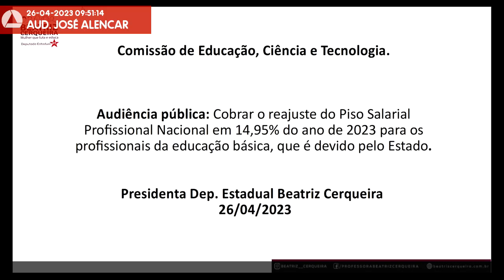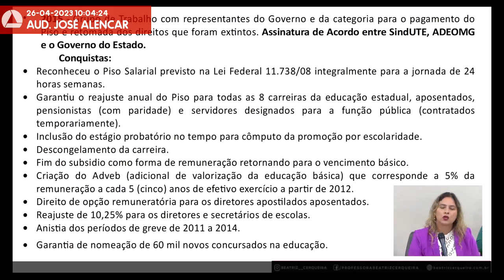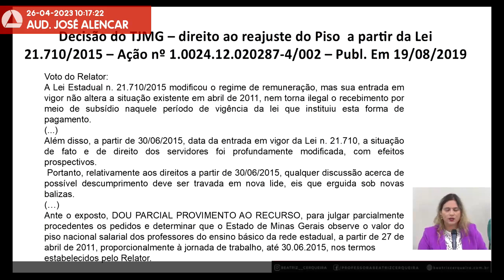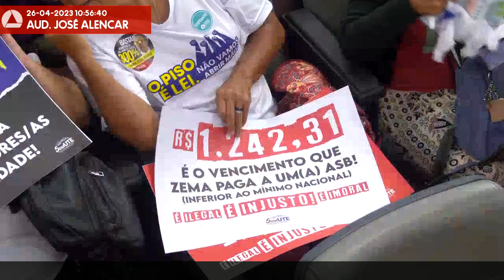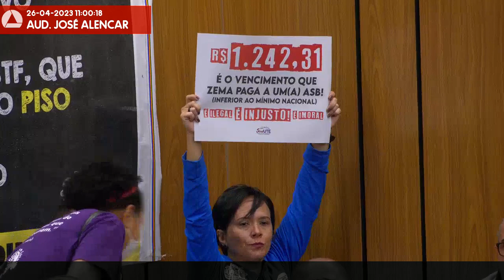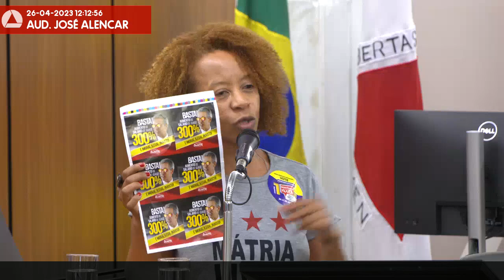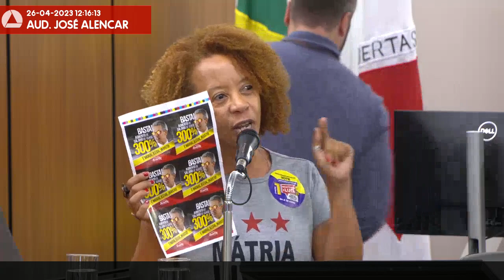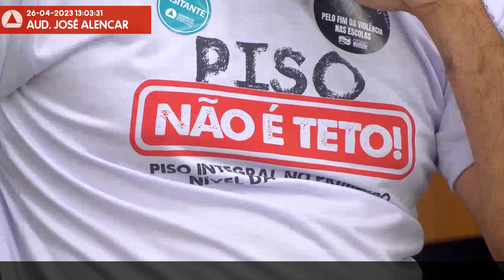26/04/2023 09:30 - Comissão de Educação, Ciência e Tecnologia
Finalidade da audiência: Cobrar o reajuste do Piso Salarial Profissional Nacional em 14,95% do ano de 2023 para os profissionais da educação básica, que é devido pelo Estado